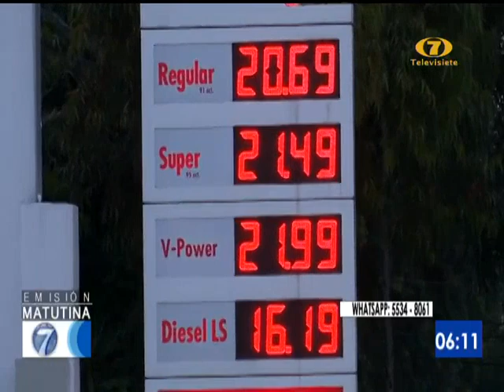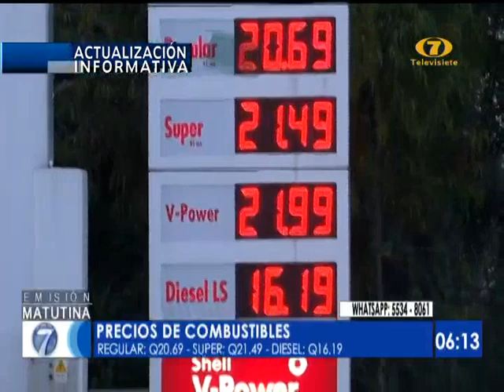Actualización de los precios de combustibles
Regular Q20.69 - Súper Q21.49 - Diesel Q16.19

El equipo de Noti 7 ofreció detalles de los precios de combustibles actualizados a este jueves 23 de julio. Visita nuestro sitio Visita nuestro sitio